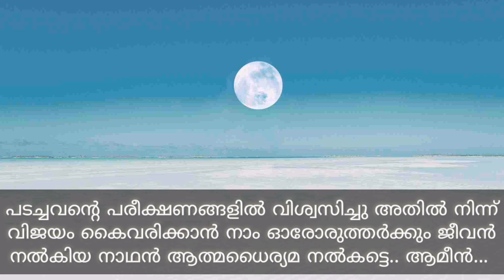കൊറോണ - പള്ളി സഫുകളിലെ ഈ കാഴ്ചകൾ ഭീതി പെടുത്തുന്നത്.